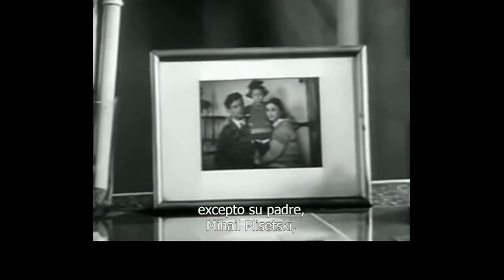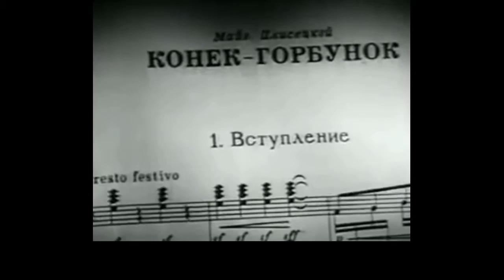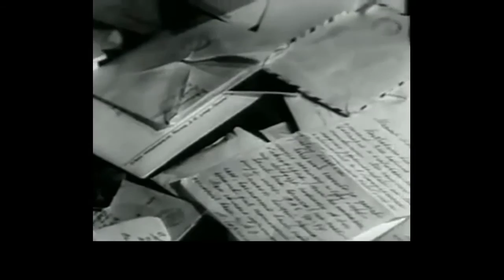Maya Plisetskaya Dances Ballet Documentary 1964 Subtitulado en español. Parte 1